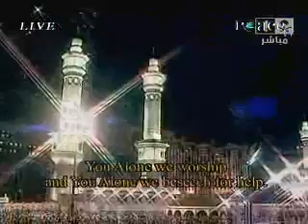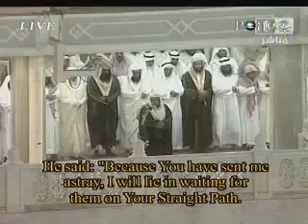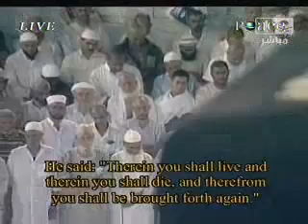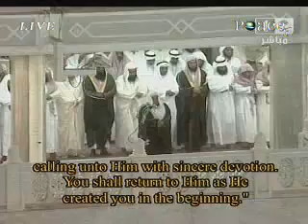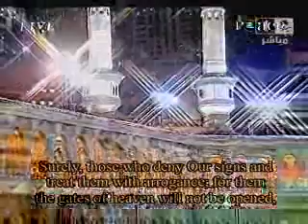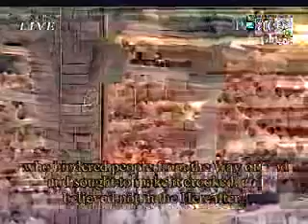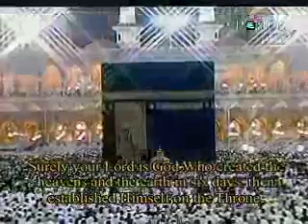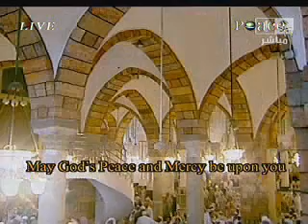Makkah Taraweeh-(Night 8)-Sheikh Juhany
Ramadan 1429: Makkah Taraweeh, Night 8: 6 Rakaats led by Sheikh Abdullah Al-Juhany